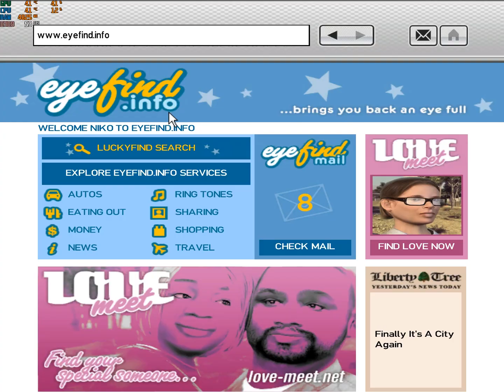Grand Theft Auto IV OUT OF THE CLOSET Gameplay |GTX 750 Ti | Intel Core i5 4570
in this video i am going to play Grand Theft Auto IV OUT OF THE CLOSET mission

MY PC SPECS :
CPU  :   Intel Core i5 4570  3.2 GHz
GPU  :   Zotac GTX 750 Ti
Ram  :   8 gb DDR3  (2 x 4gb)   1666 MHz